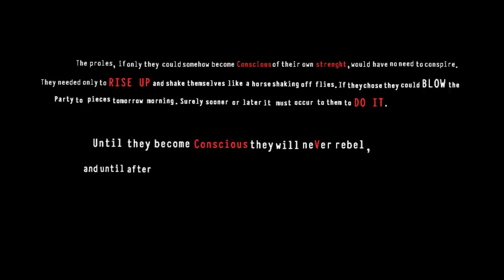Anonymous - Project Mayhem 2012 - The End of Fear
The proles, if only they could somehow become Conscious of their own strength, would have no need to conspire. They needed only to RISE UP and shake themselves like a horse shaking off flies. If they chose they could blow the Party to pieces tomorrow morning. Surely sooner or later it must occur to them to DO IT?

Until they become Conscious they will neVer rebel,

and until after they have rebelled they cannot become Conscious.

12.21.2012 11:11